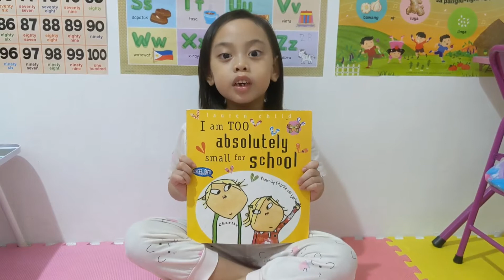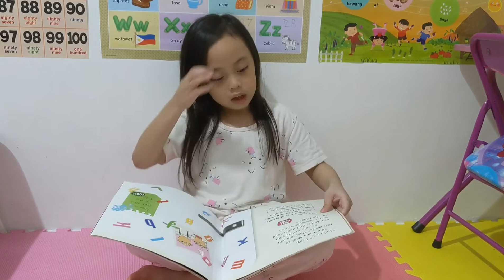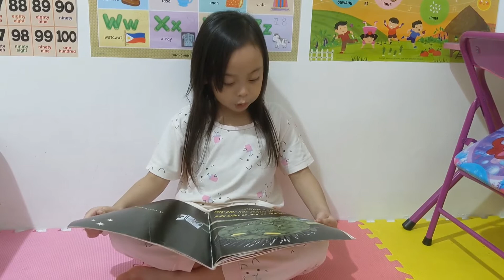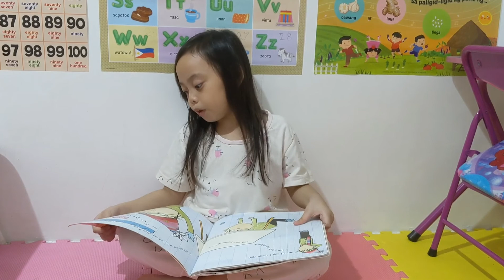Storytelling for Kids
At five years old, Autumn loves reading and storytelling.